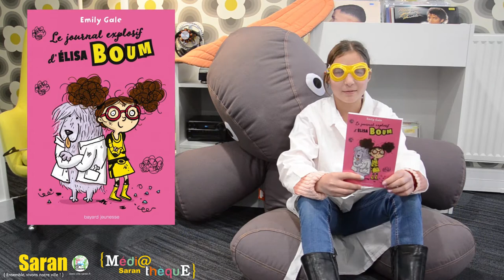Grand Méchant Book des Lecteurs #02 - Emily Gale - Le journal explosif d'Elisa Boum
Pour ce deuxième épisode du Grand Méchant Book des Lecteurs, Marion est impatiente de vous présenter ce livre d'Emily Gale. Elisa Boum est une jeune fille curieuse. Elle fait des expériences scientifiques (pas toujours réussies) avec son chien Einstein.